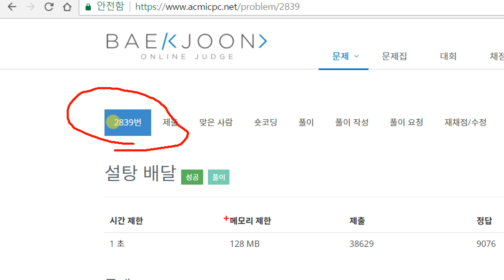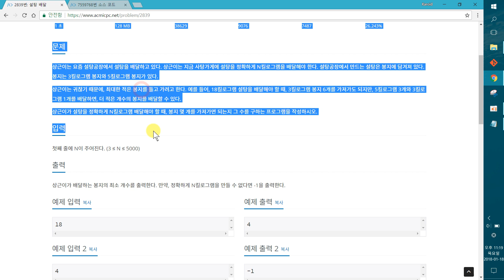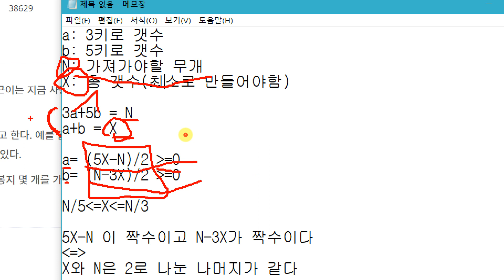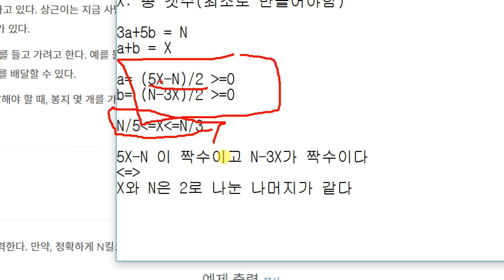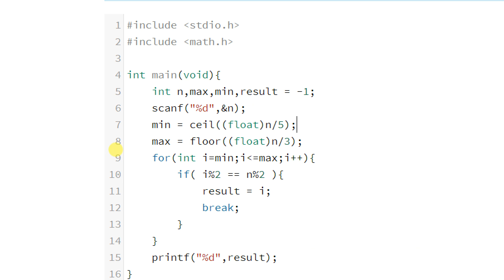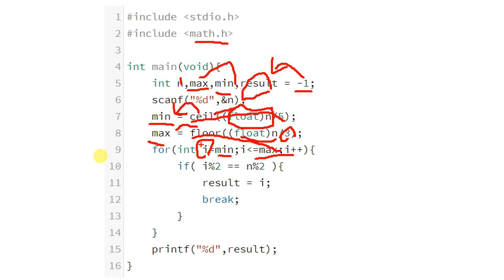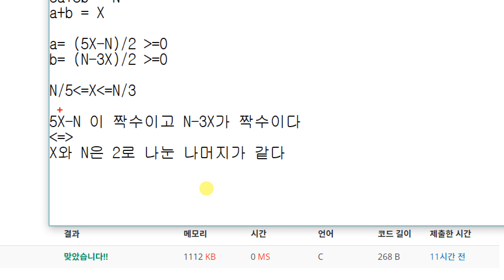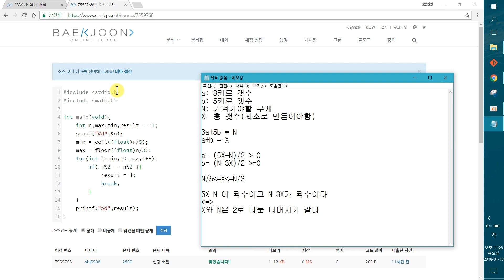[백준 문제 해설] 방정식을 이용한 알고리즘(2839번)